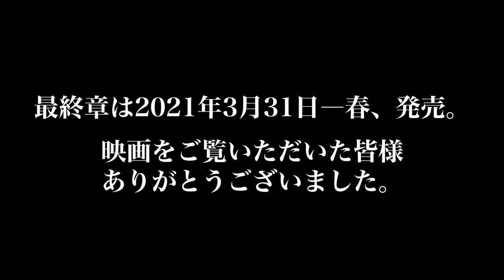Fate/stay night Heaven's Feel III. spring song - BLURAY TRAILER #2 - Out On Bluray 3/31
we love that new berserker remix soundtrack